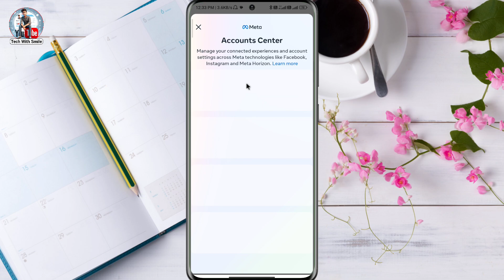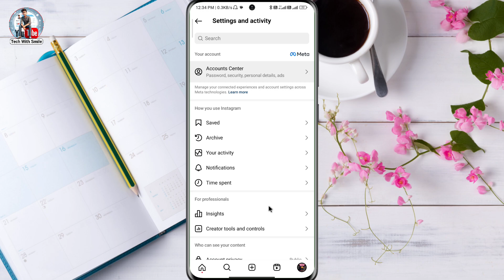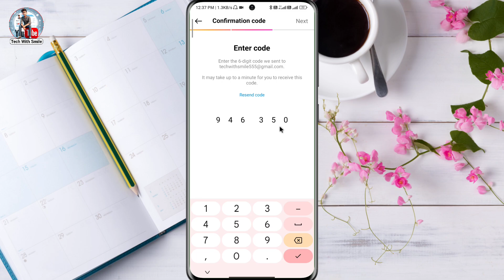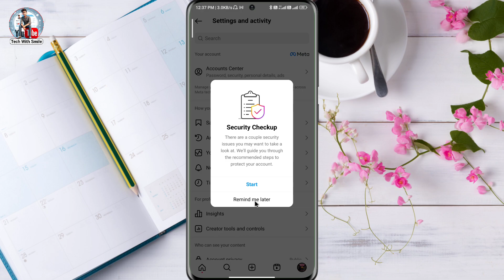Instagram Email Change kaise kare | how to change Instagram email id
Instagram Email Change kaise kare

dosto agar aap Instagram chalate hai aur aap apna Instagram ki I'd par email Jo add kiye the uska password bhul gye hai aur aap apna Instagram ka password change karna chahte hai lekin ho nahi rha hai isiliye aap apna email change karna chahte hai to is video me Maine complete 💯 tarika bataya hu to dekhiye aur sikhiye.

instagram email change
instagram ka email kaise change kare
instagram gmail change
instagram me gmail kaise change kare